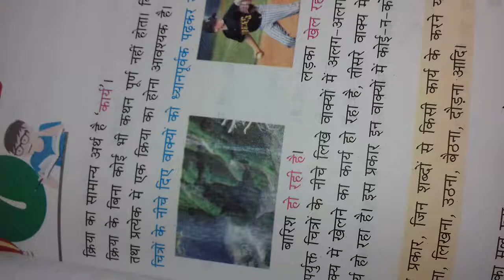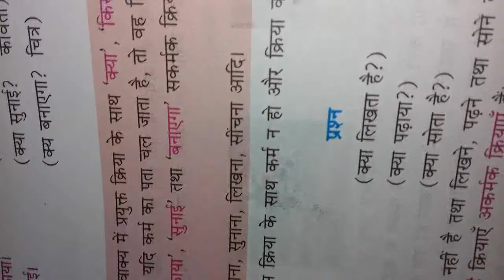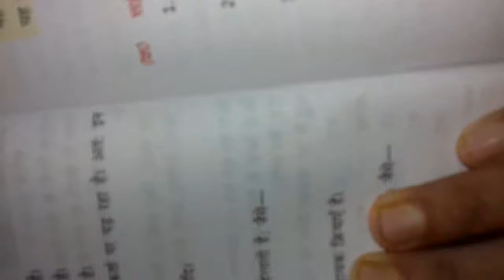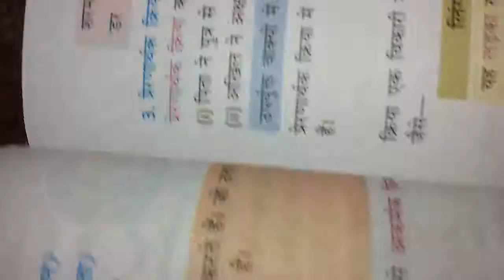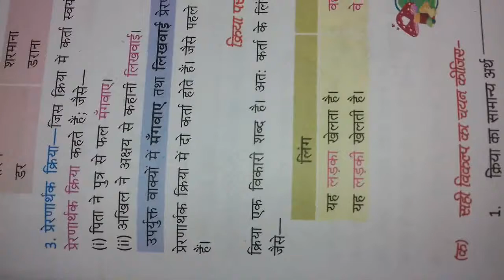Class 4th Hindi Grammer Chapter 7